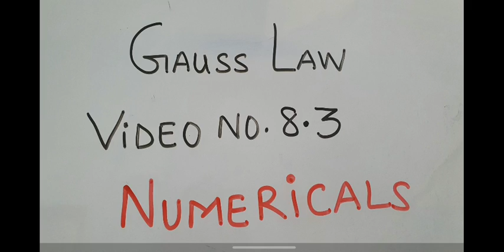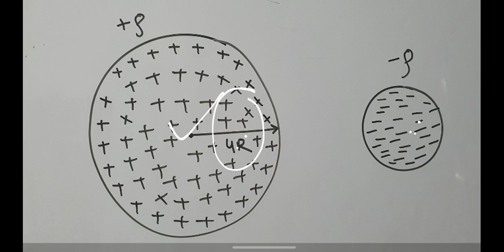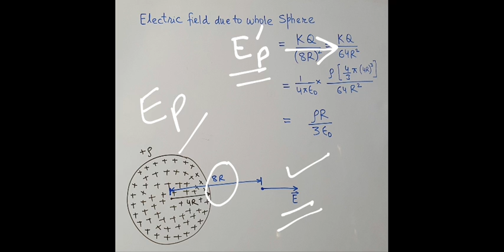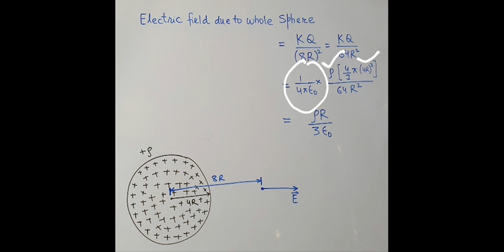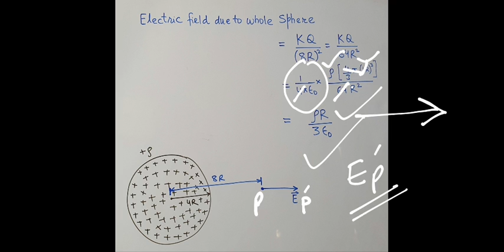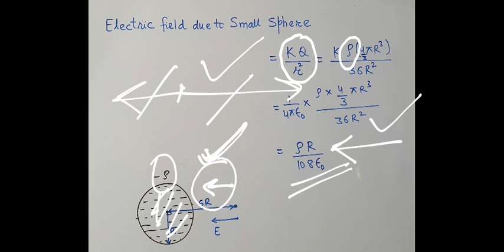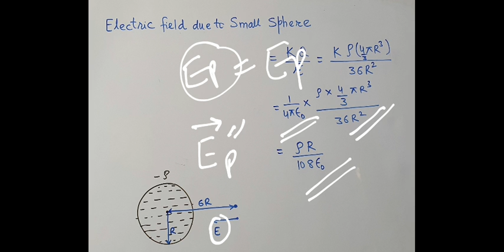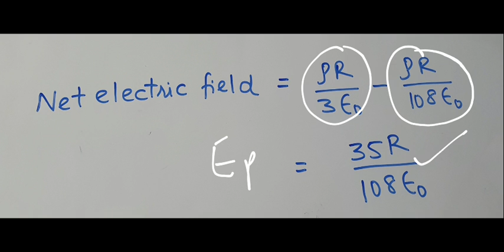Numericals on solid non conducting sphere with cavities